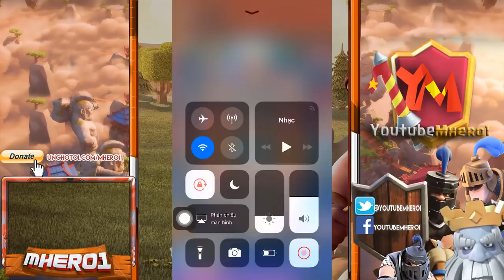LucasXgamerCR Hog Cycle 2.6 Gameplays Global tournaments - Clash Royale